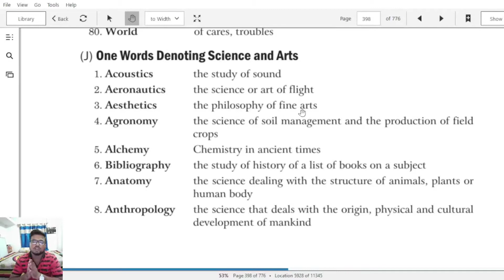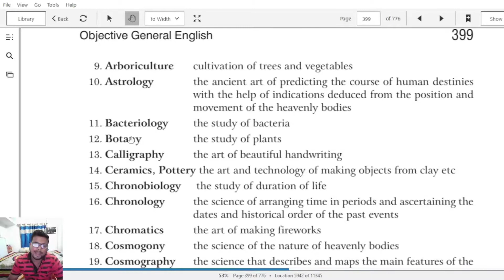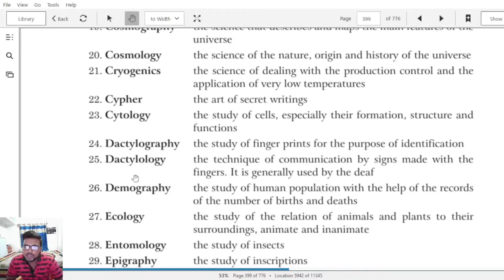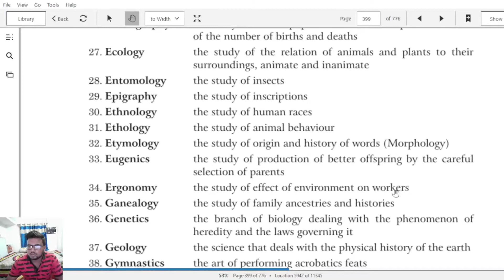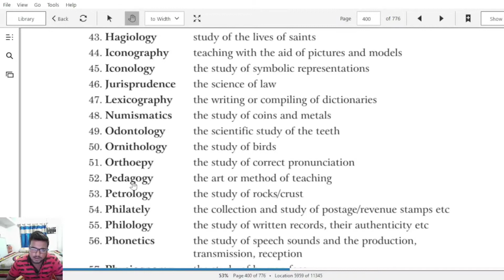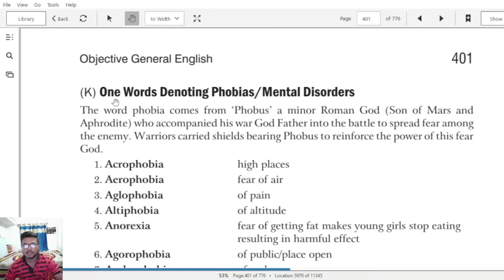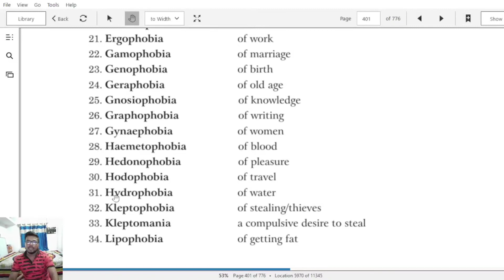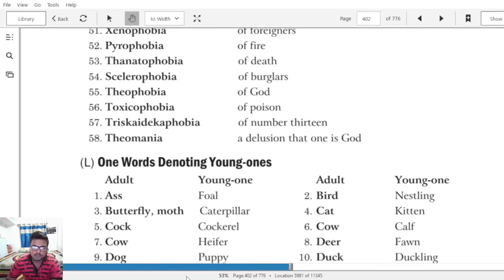Complete One Word Substitution【Part 6】(Explained in Bengali)SP Bakshi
One word substitution is a very important and scoring vocabulary topic for all competitive exam.In this video ,I have explained  important one words from the very good and popular book among Govt. Job aspirants
Objective General English by SP Bakshi